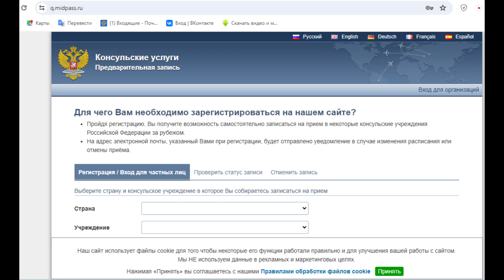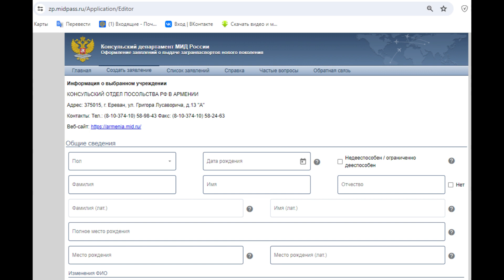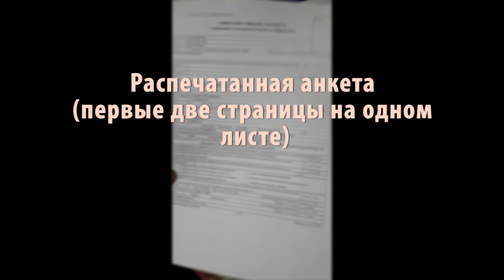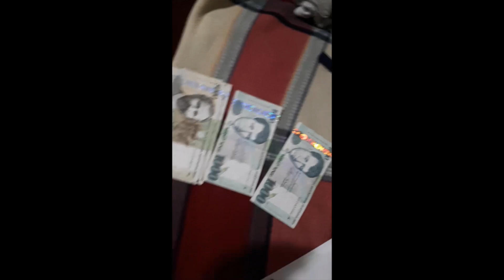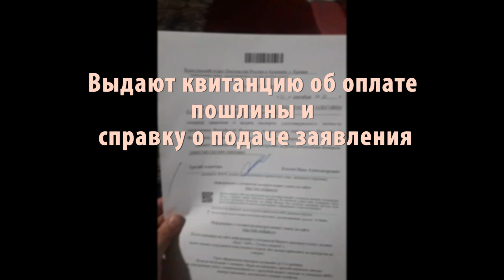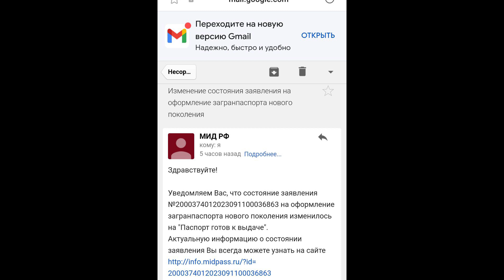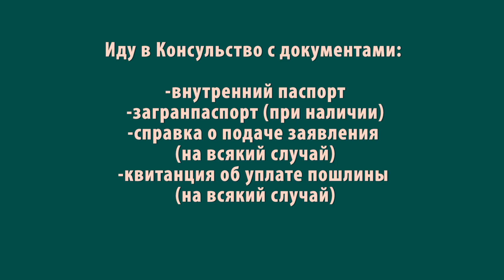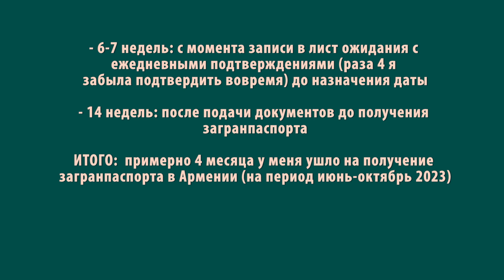Получение биометрического загранпаспорта в Армении. Сроки оформления в Консульстве и документы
Всем привет) В этом видео я делюсь моим опытом получения биометрического загранпаспорта на 10 лет в Армении (в период с июня по октябрь 2023 года) 8 шагов.

❗ Внимание! Информация в этом видео актуальна на декабрь 2023 года. С 2024 года возможны изменения требований, сроков, стоимости пошлины и т.д.❗ За изменениями следите

🔶ТАЙМ-КОДЫ
00:31 Шаг 1. Регистрация на сайте консульства
00:47 Шаг 2. Запись в электронную очередь
01:28 Шаг 3. Создание заявления о выдаче загранпаспорта нового поколения
01:52 Шаг 4. Подтверждаем запись на сайте Консульства
02:01 Шаг 5. Вам назначили дату. Собираем документы
02:16 Список необходимых документов для оформления биометрического загранпаспорта
03:13 Шаг 6. Подача документов в Консульство. Мои впечатления
06:11 Шаг 7. Ожидание готовности загранпаспорта
06:49 Мои дополнения. Как можно ускорить получение загранпаспорта?
08:10 Шаг 8. Получение загранпаспорта
08:29 Я получила загран. Делюсь впечатлениями
09:56 Все сроки получения моего загранпаспорта
10:44 Прощание

❤ПОЛЕЗНАЯ ИНФОРМАЦИЯ
Получение или замена биометрического загранпаспорта РФ в Армении. Полезный гайд

КОНСУЛЬСКИЙ ОТДЕЛ ПОСОЛЬСТВА РФ В АРМЕНИИ
Адрес:
375015, г. Ереван, ул. Григора Лусаворича, д.13 "A"
Staff.am
Job.am
«Ковчег» — проект помощи эмигрантам из России, осуждающим военную агрессию против Украины, сайт канал
Адрес Ереванского Ковчега: ул. Павстоса Бузанда, 1/3

🔷Репетитор по английскому и немецкому языку онлайн и на дому. Для всех первый пробный урок - БЕСПЛАТНО🔥 Запись
Hi guys! I'm Nastya @STAYSY. I will be glad to share my creativity with you: vlogs, podcasts, songs, poems, clips and much more).

Привет ребята, я Настя @STAYSY. На этом канале я с радостью буду делиться с вами своим творчеством: влоги, подкасты, песни, стихи, клипы и многое другое).

В комментариях я буду рада Вашей обратной связи. Я оставляю за собой право удалять те комментарии, которые содержат оскорбления, неконструктивную критику, призывы к насилию, клевету, ругательства, рекламу или спам. Если вы не можете сказать ничего хорошего - пройдите мимо. В случае хейта комментарии закрываются, а вы отправляетесь в бан!❗ Будьте вежливы друг к другу❤